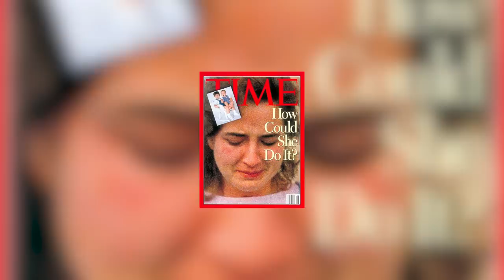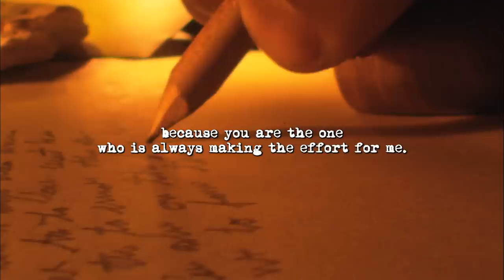Betrayed By The One They Loved Most - Michael and Alexander Smith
On this new mini-series, Payton details the murders of Michael and Alexander Smith and discusses why parents harm their children.